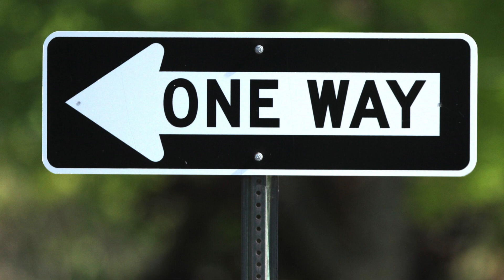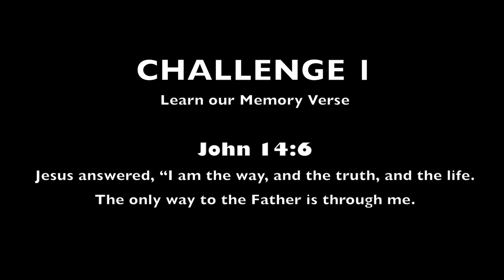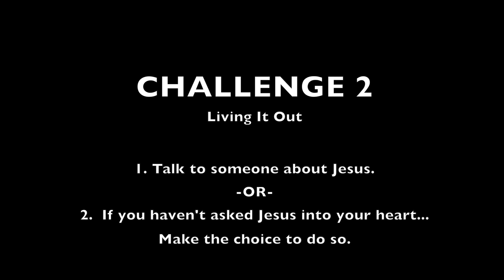Kids Clubhouse Episode 54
Episode One of "Life Is A Highway", a teaching by Pastor Jeff Schlemmer.